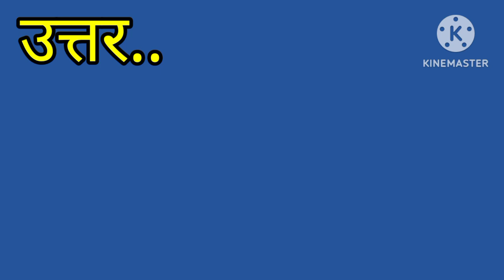प्रथ्वी का एकमात्र उपग्रह कौनसा है ?